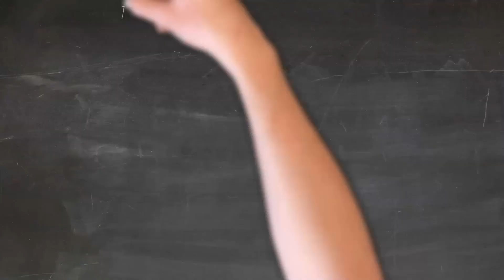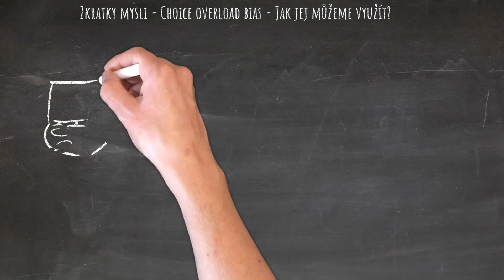Psychologie - Hacking mysli - Co je to Choice overload bias?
Choice overload bias, neboli paralýza z přebytku možností, popisuje situaci, kdy se člověk cítí ohromen při výběru z příliš mnoha možností. Předpokládá se, že více možností je lepší, ale výzkum ukazuje, že to může ztížit rozhodovací proces.

Časová osa
00:00 Intro
00:10 Co je to
00:34 Příklad
00:59 Jak vzniká
01:18 Na co si dát pozor
01:42 Jak jej využít

[Investing / Investice]